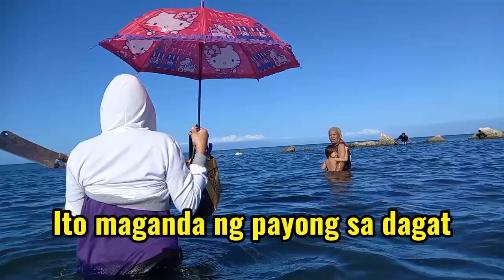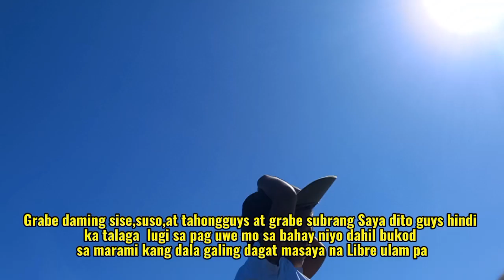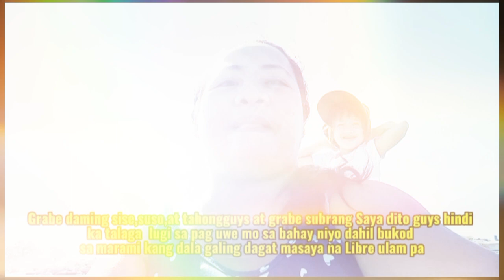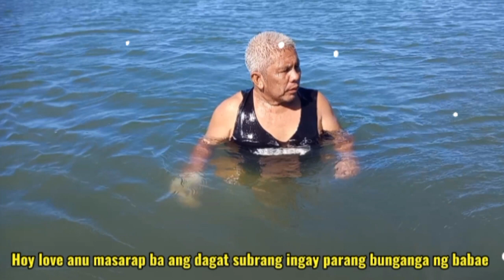First-time manguha ng tahong enjoy|A ALCARAZ VLOGS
First-time manguha ng tahong,Tara guys samahan niyo kame manguha kame ng tahong guys. at ito nanga guys ang cheka umuwe na nga kame dahil ang dami naming kuha ng susi,suso at tahong guys kaya naman wala ng patumpik tumpik pa niluto na kaagad namin ang aming dala at subrang sarap talaga.

At Kung bago ka palang po sa aking YOUTUBE CHANNEL guys at nagustuhan mo ang video na ito please paki suyo naman po ako paki.

Para palage po kayo updated sa mga videos na eih uupload po namin,yun lang at maraming salamat po sa inyung panonood,more watching and godbless you all Mabuhay po kayong lahat.